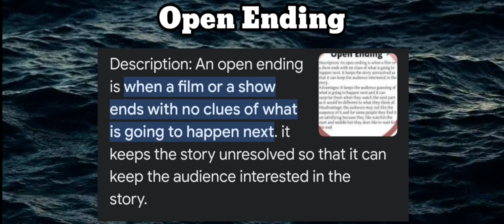The Platform (2019) Movie Explained in Hindi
Dive into the intense world of "The Platform," a gripping Thriller/Horror film that takes you to a vertical prison known as "The Pit." In this chilling tale, Goreng navigates a concrete cell alongside his cellmate Trimagasi. With food delivered on a mysterious platform, survival becomes a sinister challenge. As the platform descends through the levels, desperation and danger escalate, showcasing the darkest aspects of human nature. Experience a suspenseful journey through this thought-provoking movie that delves into the depths of society, scarcity, and survival. Get ready for a spine-tingling cinematic ride that will leave you on the edge of your seat.

The Platform movie explained in hindi
Horror/Thriller Movie Explaination